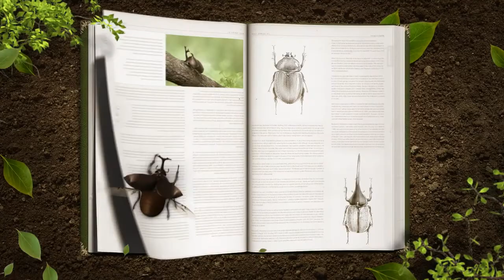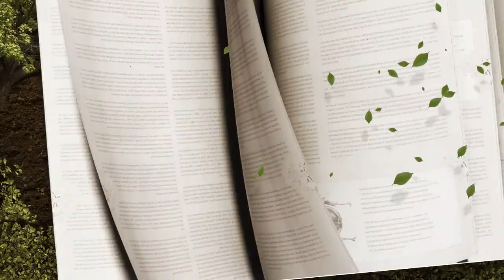Dynastid Beetle_iPad App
SCIENCE SERIES! "The beetle"
Year 2012, new discovery about stag beetle!

One of the CJ Educations' science series, The beetle application, is recently released.

What kind of environment do beetles live on? How does larva of beetle look like?
To our children who just got to interested in nature, the beetle application could be fun and good friend.
Instead of read and understand about nature, you can touch and observe beetle and having fun with your family.